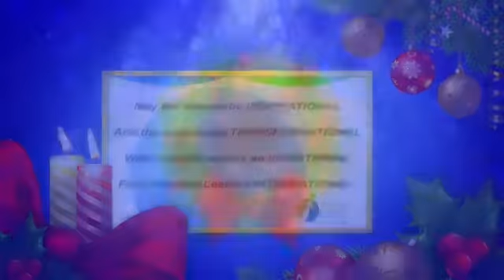Merry Christmas Video!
Wishing one another a Merry Christmas is a great reminder of the redepmtive story og mankind and a great time to reconnect with one another. Merry Christmas and a happy new year.